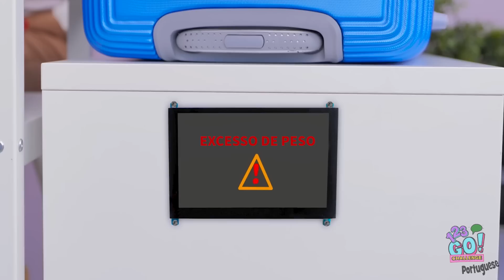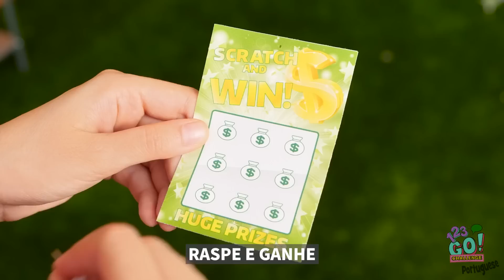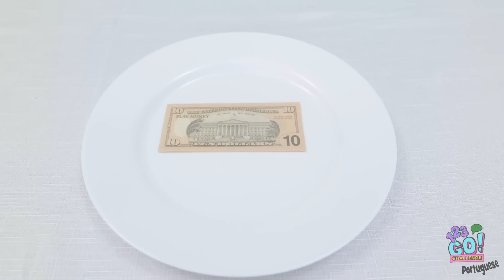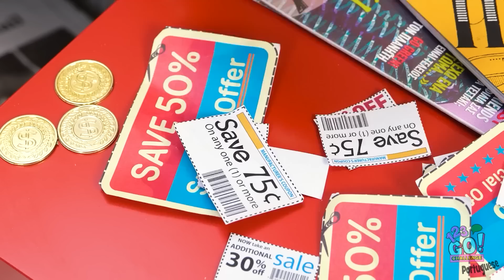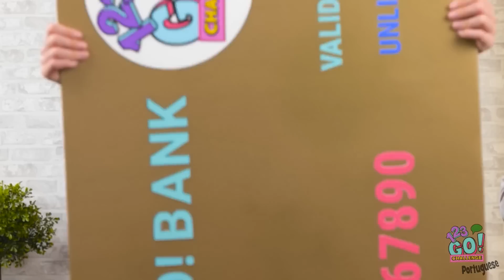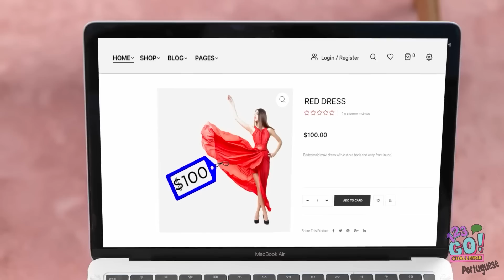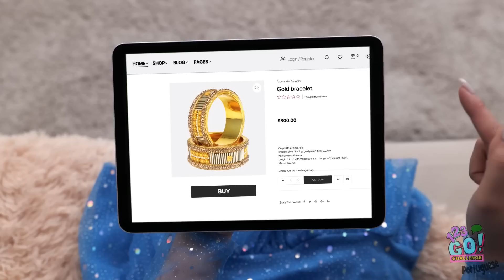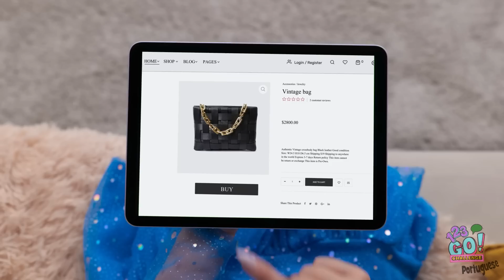CARTÃO GOLD $ 5 X ILIMITADO|| BAIXO ORÇAMENTO *O JATO Mais Caro do Mundo, por 123 GO! CHALLENGE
Gostaria de jogar o Desafio dos Orçamentos?

Conte pra nós ali na seção de comentários!